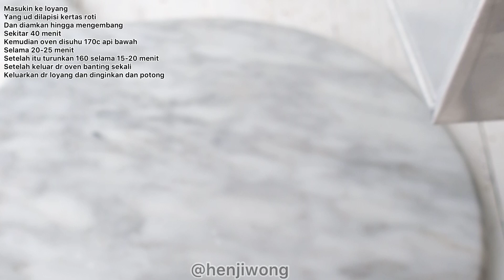ROTI TAWAR SEMANGKA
Dulu perna liat ada yg jual roti tawar bentuk semangka coba iseng2 buat... lucu juga jadinya. Hahaha nih buat yg ga pnya loyang roti tawar mau coba buat juga bs ya, cuma diatasnya dilapisi dengan aluminium foil ya..untuk lama ovennya kalian sesuaikan aja dengan oven masing2, kalau mau pake teknik yudane untuk bikin roti ini juga bs ya. 😁, setelah keluar dr oven dibanting dulu ya sekali biar ga gampang kempes. Ini gue pake loyang 20 cuma kalau bs pake yg lebih gede ya soalnya ini kekecilan hahahha
Bahan2 :

170ml susu hangat kuku
4 sdm gula pasir
1 butir telur
Aduk rata
4gr ragi instant
Aduk rata

350gr tepung terigu tinggi
Sejumput garam
Aduk rata
Masukin bahan basah
Mixer hingga setengah kalis
Masukin 30gr butter / margarin
Mixer hingga bener2 kalis

Bagi jdi 3 bagian
Merah paling besar
Yg kecil hijau dan 1 lagi gausa kasi pewarna
Merah kasi raisin
Tutup dan diamkan 1 jam ( mengembang 2 kali)
Pipikan dan kasi air atau susu adonan polos
Masukin adonan merah kemudian dibungkus
Ambil adonan hijau pipikan dan bungkus

Masukin ke loyang
Yang ud dilapisi kertas roti
Dan diamkan hingga mengembang
Sekitar 40 menit
Kemudian oven disuhu 170c api bawah
Selama 20-25 menit
Setelah itu turunkan 160 selama 15-20 menit
Setelah keluar dr oven banting sekali
Keluarkan dr loyang dan dinginkan dan potong